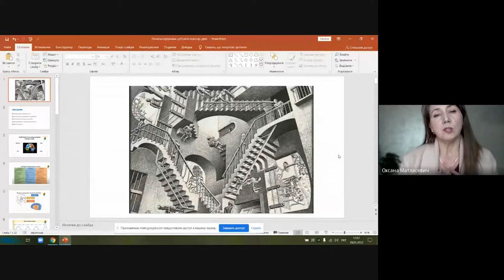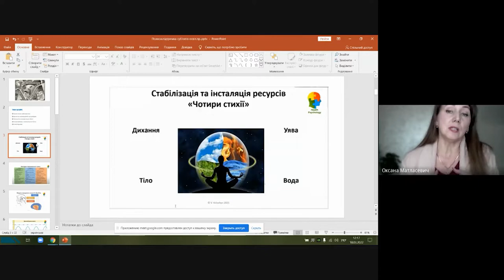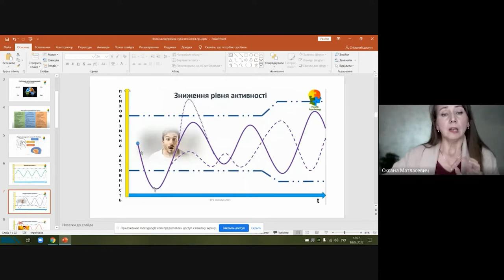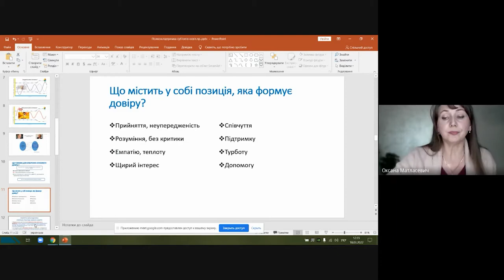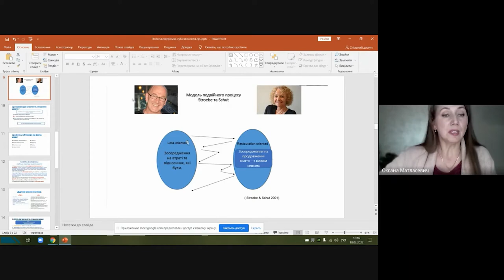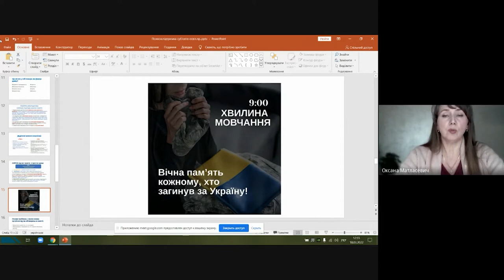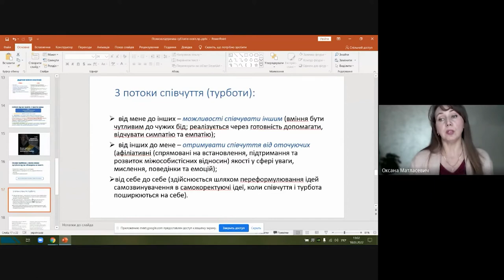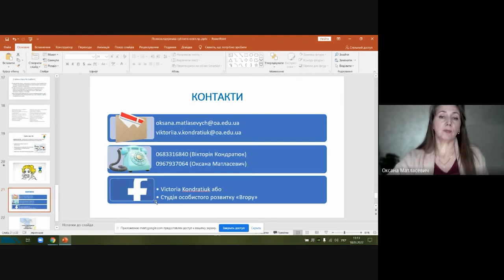"Психологічна підтримка студентів під час освітнього процесу" лекція Оксана Матласевич